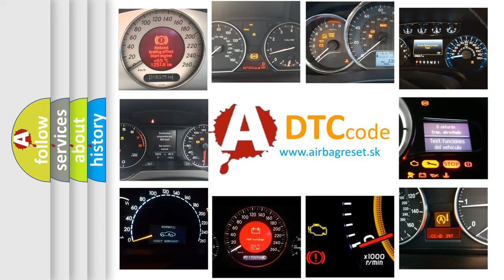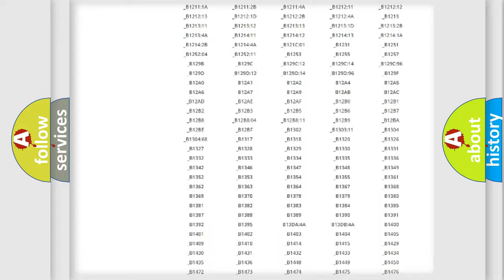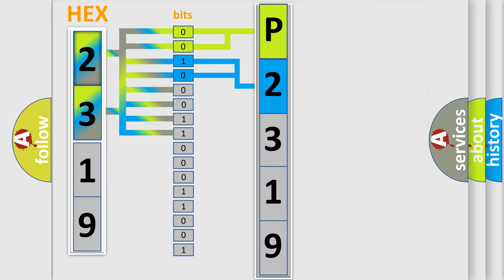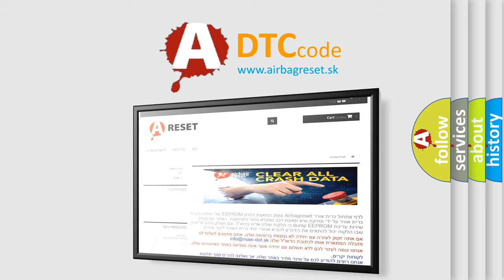DTC Mercedes-Benz P2319 Short Explanation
Contents:
0:21 Basic DTC analysis according to OBD2 protocol standard.
1:48 Insight into programming
2:58 A diagnostically understandable description of the Diagnostic Trouble Code
3:05 Basic error definition

Make:
Mercedes Benz
Code:
P2319
Definition:
Description:
Cause:
 Tuner &amp;Amplifier